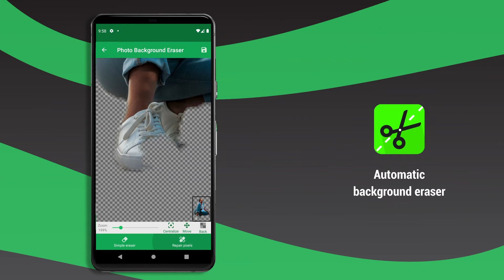Automatic Photo Background Eraser: How To Use The App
Best app to automatically clear the background from your photos. With advanced tools to erase you can get a perfect photo: using zoom, erasing manually and recovering details.
The image quality will be preserved since we work with the biggest photo resolution accepted by your phone.